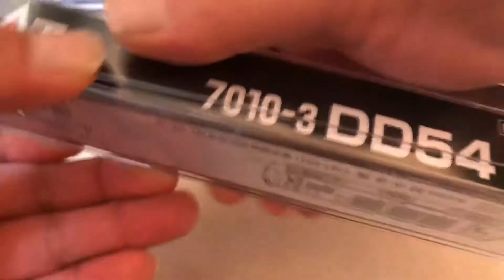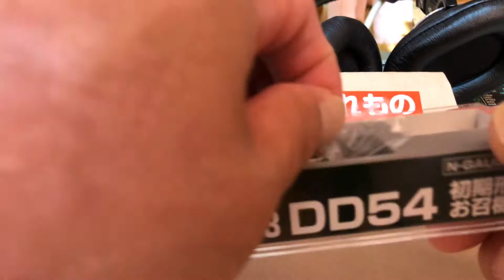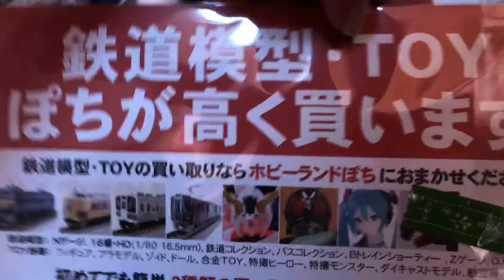ＤＤ５４来ました。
カトー御召し用とブルートレイン用です。